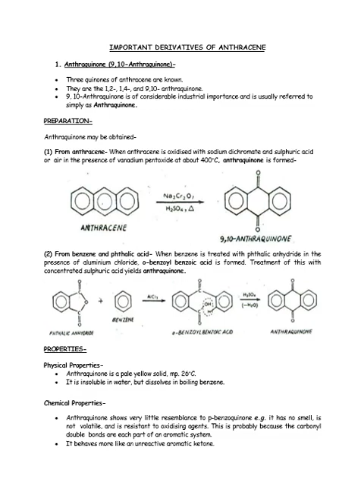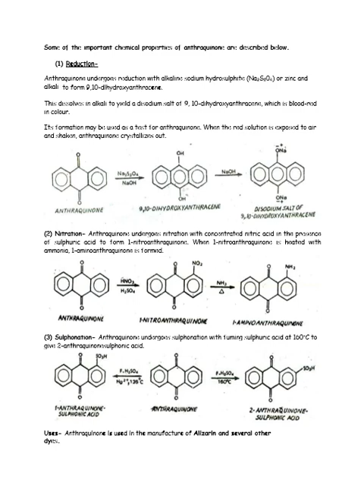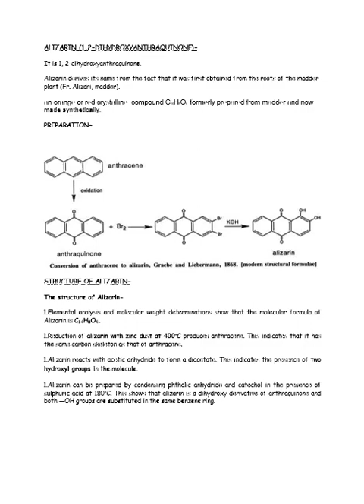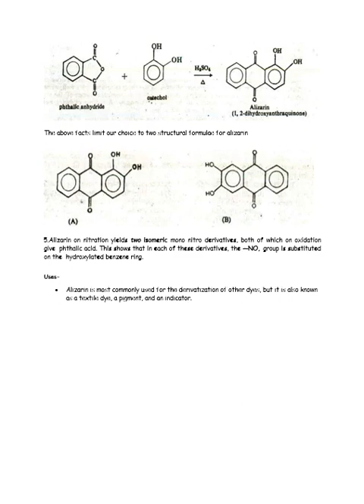DERIVATIVES OF ANTHRACENE.